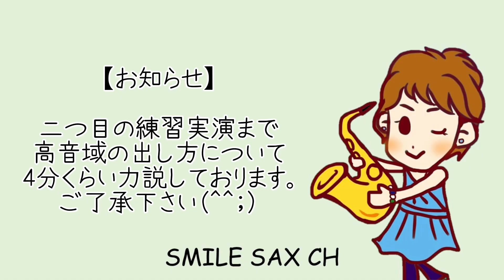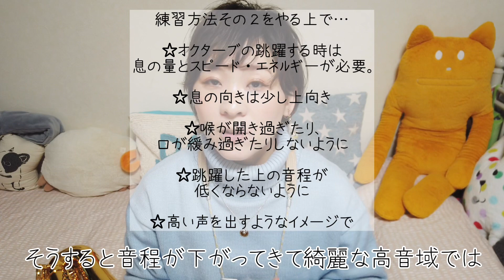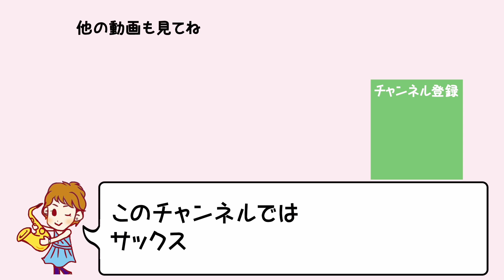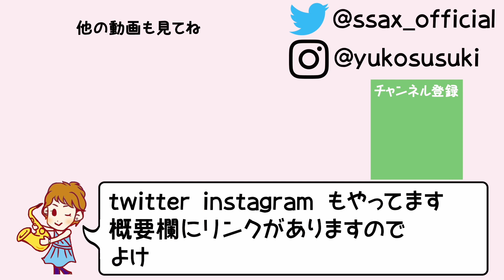【サックスのいろは】高音域苦手を克服する練習方法！2選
今回は
『高音域苦手を克服する練習方法・２選』
です。

色々と語っています(^_^;)
伝わったら嬉しいです！
練習方法自体は難しくないので、是非工夫しながら取り入れてみて下さい！

※高音域が詰まるではなくて、キャーッとなってしまう方は、マウスピースくわえすぎか、喉開き過ぎかと思います。

"Saxophonist 須々木由子"のLINE＠
コンサート情報などをお届けしますので、下記のリンクから友だち追加してみてください。
このURLをタップまたはクリックすると、Saxophonist 須々木由子を友だち追加できます。

須々木由子オリジナルグッズ&CD販売中！

ウサギの可愛いキャラクターグッズ(usaxちゃん：うさっくすちゃん)と私の1stミニアルバム販売してます♪是非お買い求めください！

今回着用しているイヤリングはこちらから